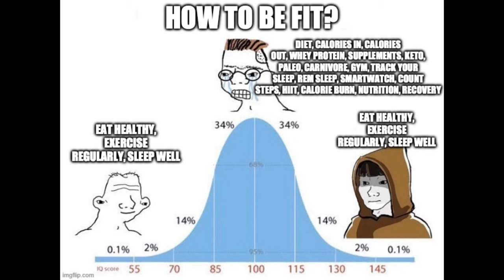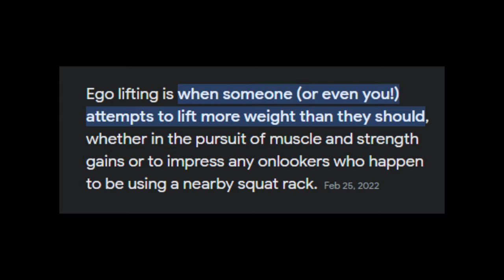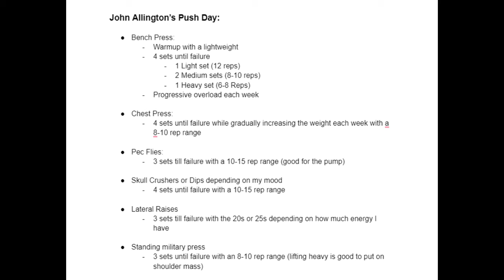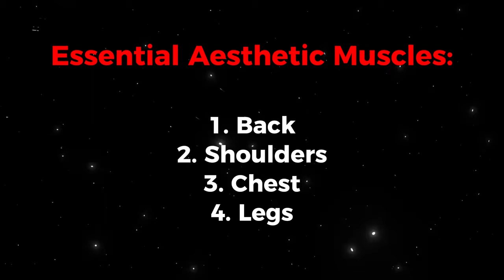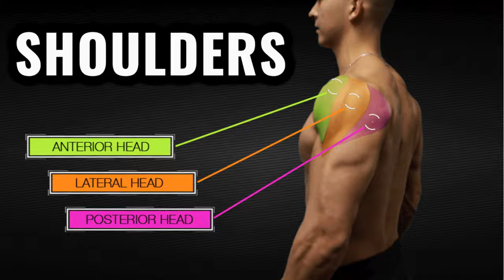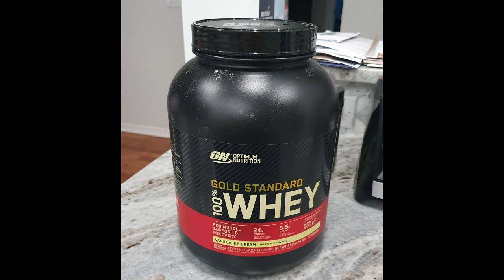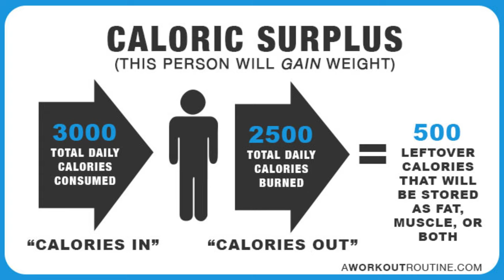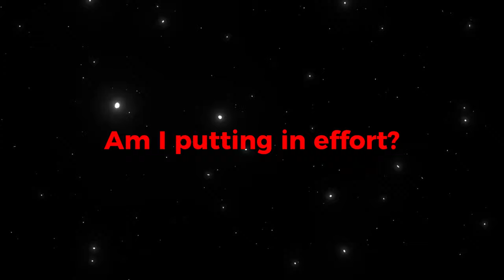How I Built Muscle Fast As A Skinny Guy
This is my detailed guide on building an aesthetic and strong physique you're proud of. I'll show you how to train and plan your diet to help you reach your fitness goals. Enjoy bro :)

- Chapters -
00:00 - intro
00:42 - aesthetic physique requirements
02:59 - picking a training split
03:55 - the most important muscles to train
07:03 - diet
09:25 - sleep
10:42 - final thoughts/outro

Book a 1-on-1 call with me (100% money-back guarantee if you're not satisfied with your coaching)